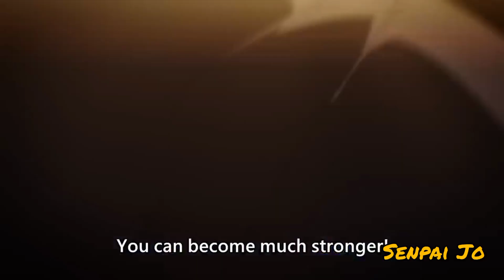Jin Mori AMV from The God of High School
The main protagonist is Mori Jin, a 17-year-old martial artist from Seoul, South Korea.[4] At the beginning of the story, he is invited to join a Martial Arts tournament called "The God of High School" (or GOH). The event, sponsored by a shady corporation, brings together people from high schools all over South Korea on a regional and then, national level in order to select three representatives for the World Tournament. As a prize, the winner gets his wish fulfilled by the hosting corporation, no question asked.

This intrigues Mori, and as he continues through the tournament, he meets many competitors each with a different way of fighting. Martial arts aside, participants fight by using "Borrowed Power", a mystical energy granted by supernatural entities (gods, demons, mythical creatures. ), hence the name Borrowed Power. During the opening rounds, he comes across two other martial arts prodigies: Full-Contact Karate expert Daewi Han and epeeist master Mira Yoo. These two would befriend Mori after their fights with him, and will become teamed together as the Korean Team after the preliminary rounds. As the tournaments preliminary rounds finish, and teams assemble, plans for many different people within the organization, and those pitted against them begin to make their moves to achieve their goals.

Hoping This anime will get another season for this anime has a good fight scenes and story flow